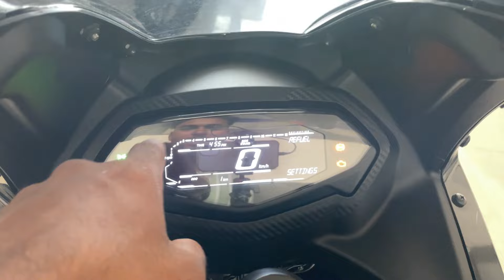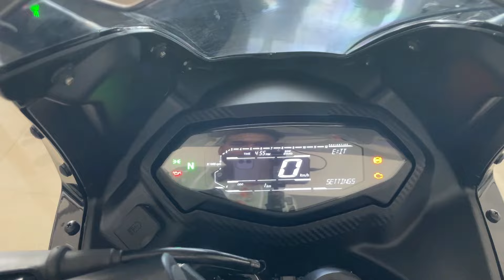Finally Ye Dekho New launch Bajaj Pulsar 220F 2024 model review🥳New Price🥳Digital Meter 7-Big Update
Chin mount
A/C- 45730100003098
IFSC- BARB0MOWAXX

here is bajaj pulsar 220f 2024 model review | new price | digital meter 7-big update,bajan pulsar 220f review,220f new model on road price,bajaj pulsar 220f,pulsar 220f digital meter,devmtr